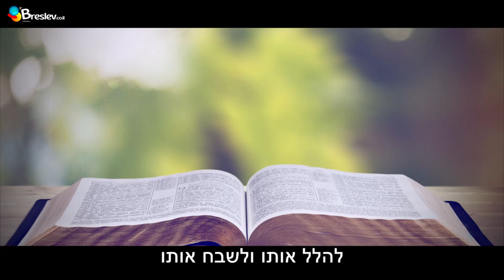להתחבר לעולם התהילה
אל תחפשו את העולם הזה בגלקסיה הזו כי הוא לא שם. איפה כן? במקום גבוה יותר אך קרוב מאוד ללב ולפה. עולם התהילה המקום בו מוכנות לכם כל הישועות אתם רק צריכים לומר את מילת הקסם!

בקר באתר האינטרנט שלנו בנשיאות הרב שלום ארוש שליט"א

           אהבתם?! אל תשכחו לייק.